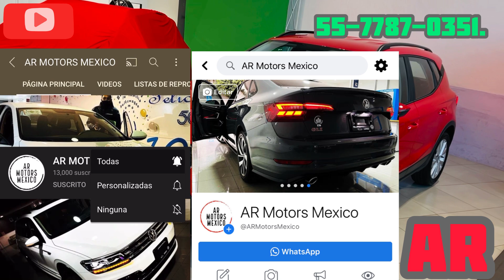Seat Arona 2021 Style || La Compañía Perfecta.!!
CITAS Y COTIZACIONES AL 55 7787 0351

Disfruta de la versión MAS BONITA Y COMPLETA DE SEAT IBIZA 2021

TASA ESPECIAL DEL 11%

SEGÚRO PRECIO ESPECIAL en MENOS DE $6,000.

CUENTA CON EL MEJOR VALOR DE REVENTA DEL MERCADO HACIENDO UNA COMPRA INTELIGENTE 🌪

Llévatelo en LEASING a PRECIO ESPECIAL (Profesionistas independientes)

COMPRA UN AUTO CON UN EQUIPAMIENTO SUPERIOR AL QUE TE COBRAN.

2.- Contáctame al 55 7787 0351 y coméntame cuál es tu forma de compra *Credito o Contado.

3.- Hagamos una cita y estrena un SEAT LEON STYLE 2021 y disfruta de LA ELEGANCIA Y DEPORTIVIDAD EN UN SOLO AUTO que NO SOLO SE VE BIEN POR FUERA SI NO TAMBIÉN POR DENTRO.

Excelente relación PRECIO VS EQUIPAMIENTO.

Saludos Suscriptores.